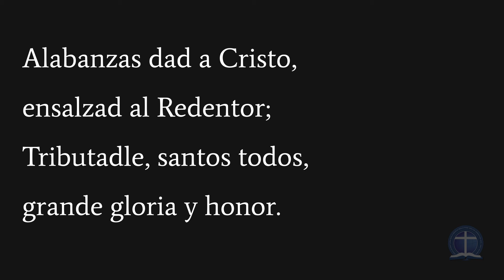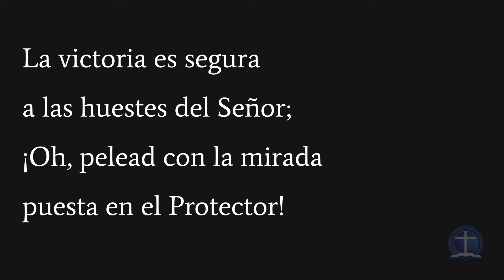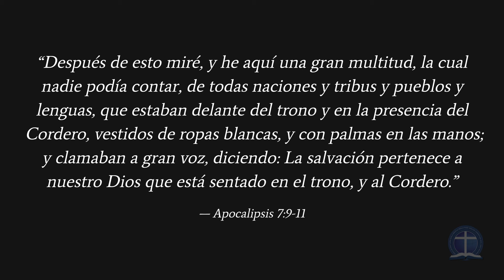Alabanzas dad a Cristo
Letra: Eliza H. Hewitt, trad. H. C. Ball (1898)
Canto congregacional: Iglesia Bautista Reformada Los Lagos.